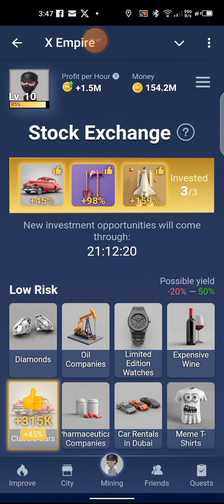X Empire Daily Combo Cards (Stock Exchange) 12 August 2024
Musk Empire Now X Empire 12 - 13 August 2024
Join now